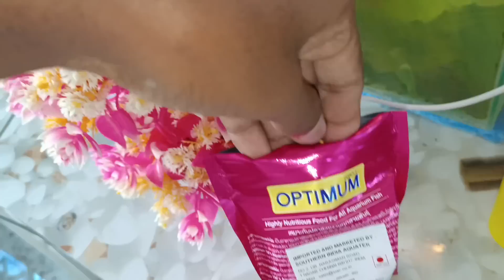Fountain Me Sabhi Ducklings Ko Dal Dia😍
1. Facebook

2. Instagram
Link:- @siddique4537

Bird Cage

My Aquarium Accesories

Aquarium Light
Aquarium Heater
Filter
Sponge filter
Air Pump
Silicone With Gun
🏠 House
Stones
Sand
Artificial Plants

Turtle Tank Accessories

Turtle Basking Area
Turtle Basking Area 2
Turtle Foods

Vlog Accesories

My Camera 📸
My Mobile 📲j
My Mic 🎙️
My Vlog Tripod
My Camera Tripod